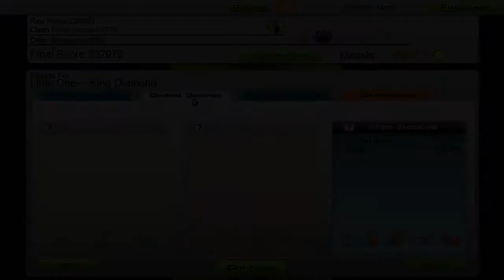Little One -- King Diamond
It seems like only my friend and I play this artist on audiosurf; more people should play King Diamond. Make sure to click on HD to view at 720p!